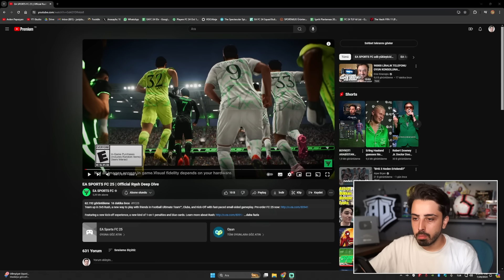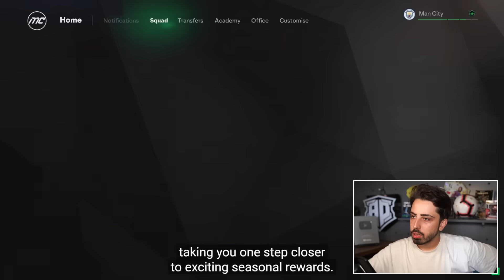HAKEMLER MAVİ KART GÖSTEREBİLECEK? // FC 25 YENİ RUSH MODU FRAGMANI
FC 25 Rush Mode Trailer yani rush modu fragmanı çıktı! Oyunun yeni rush moduna ve bu modun kariyer modu içinde bile oynanabileceğini gördük! Ayrıca hakemler bu modda mavi kart gösterebiliyor!